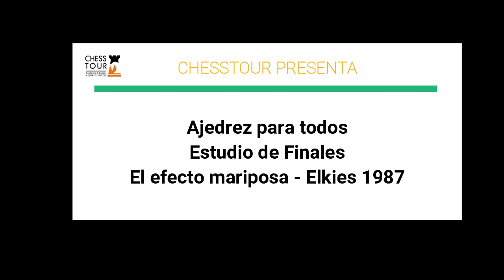Estudio de finales: Finales de Elkies. 1987. El efecto mariposa.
En este video veras un magnifico estudio de noam elkies, genio matemático y compositor de ajedrez, que nos refleja las sutilezas de mover hacia a o b y las consecuencias de ello, también denominado el efecto mariposa. Un estudio de finales espectacular con una jugada final de otro nivel. Disfrute!